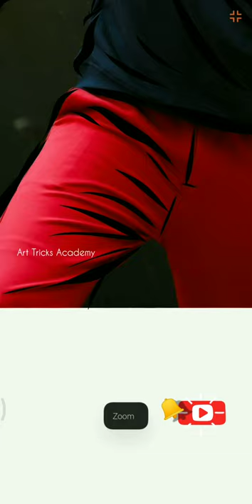Kutty Pattas Ashwin drawing | Ashwin whatapp status | 2min digital drawing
‎@Art Tricks Academy
Ashwin drawing, Adobe Illustrate in mobile, how to draw in mobile within 5 minutes, how to use abode illustration app, Digital drawing within 5 minute

From this video anyone can draw by using Adobe Illustrator app, it is a very easy method for beginners to draw by using mobile app.
In mobile we can use to draw touch screen pen, if you want free touch screen pen please check out the given link👇

Don't forget to write your opinion on comment box

ashwin drawing easy,
shivangi ashwin drawing,
ashwin kumar drawing,
ashwin pencil drawing,
ashwin sivaangi drawing,
ashwin shivangi pencil drawing,
ashwin shivangi drawing step by step,
ashwin kumar drawing step by step,
cwc ashwin drawing,
dr.ashwin,
ashwin kumar easy drawing,
ashwin kumar pencil drawing,
ashwin shivangi drawing,
ashwin kumar drawing tutorial,
drawing with ashwin
dhanu artwork
art tricks academy
art and craft tutorial